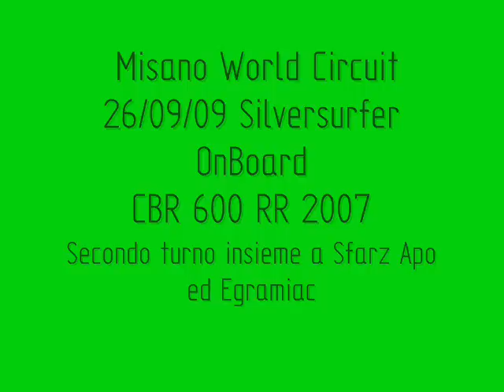Misano 26/09/09 2° Turno CBR 600 RR OnBoard SilverSurfer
2° Turno tirato da Apo Sfarz ed Egramiac, è stato bello finché è durato! xD